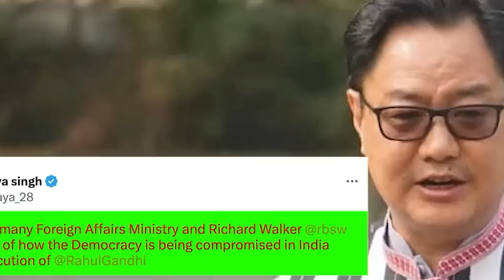Sangah kylla ka India hadien ba raise ka Germany, U.S ia ka issue u Rahul Gandhi; 'U Modi um ai mon'